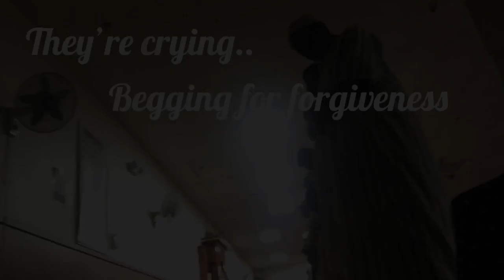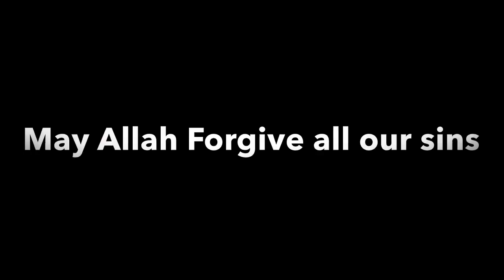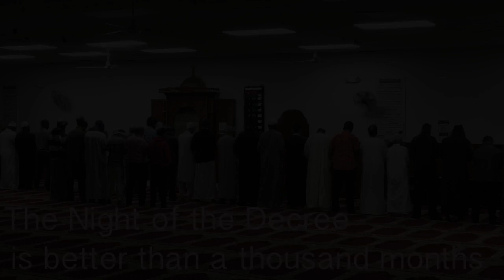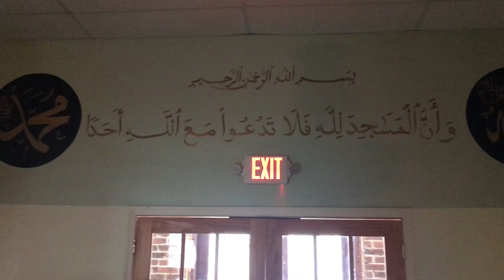Puasa dan malamnya di Amerika. fasting and night activity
To see previous video with the same category
video sebelumnya dgn katagori yg sama